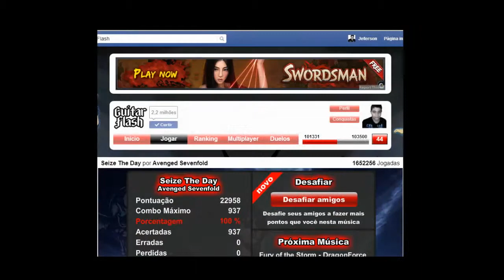GF Avenged Sevenfold - Seize The Day T&P Fácil RECORD (22958)